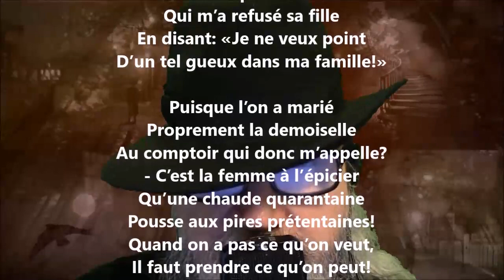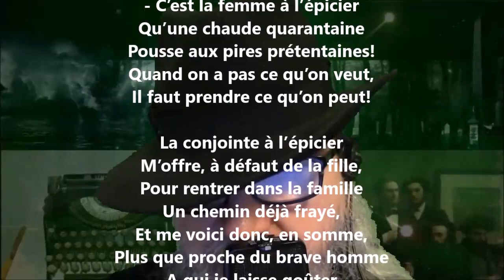Vengeance - Gaston Couté lu par Yvon Jean